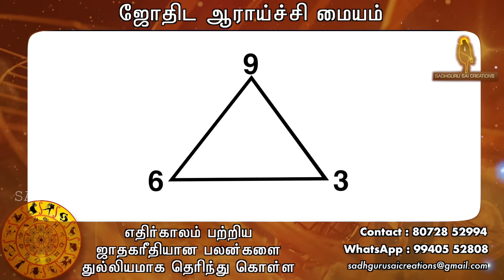369 || மனதில் நினைத்ததை நிறைவேற்றி கொடுக்கும் 3⃣6⃣9⃣ 💯 ரகசியம்..